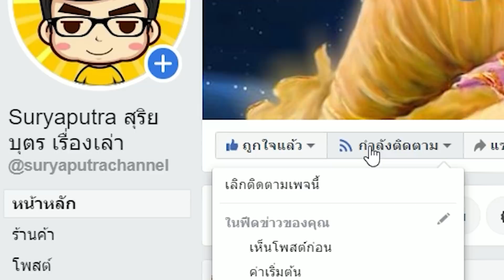มหาศึกคนชนเทพ 30 อันดับ ตัวละครยอดนิยม 2021 โดยคนญี่ปุ่น PopularVote Record of Ragnarok | สุริยบุตร